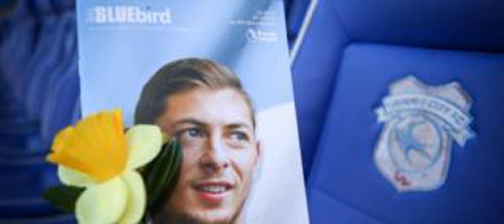Emiliano Sala: Se Reanuda La Búsqueda Del Avión En El Que Viajaba El Jugador De Fútbol Argentino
Este domingo se inicia la búsqueda submarina de la avioneta en la que viajaba el futbolista argentino Emiliano Sala.